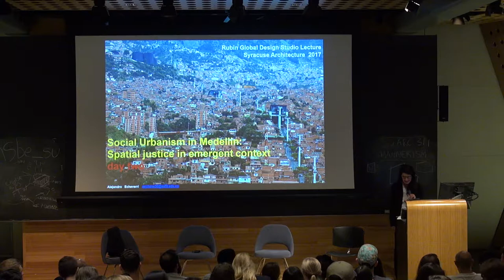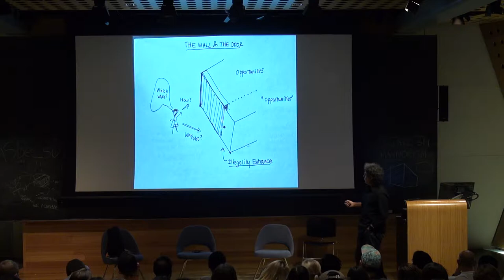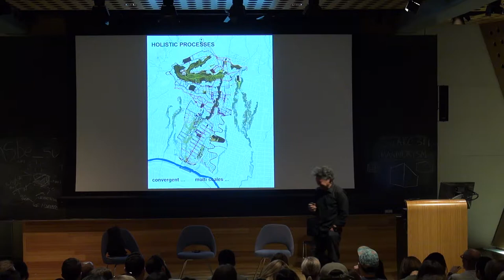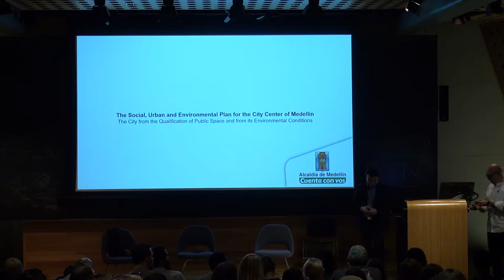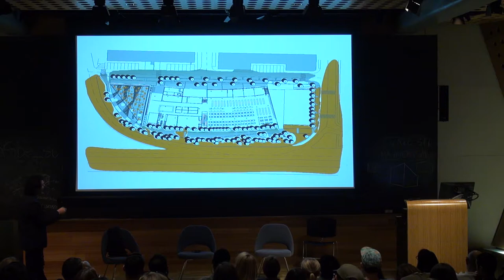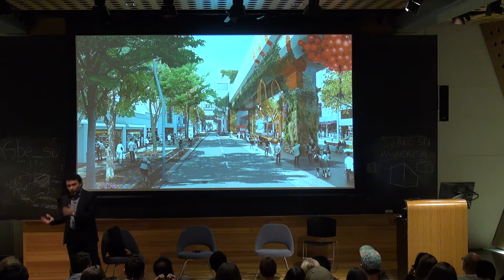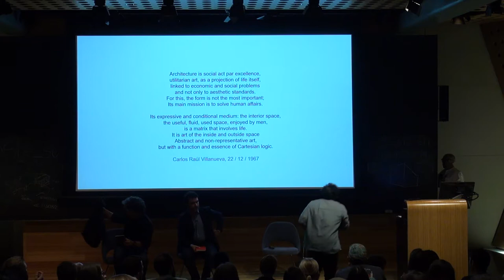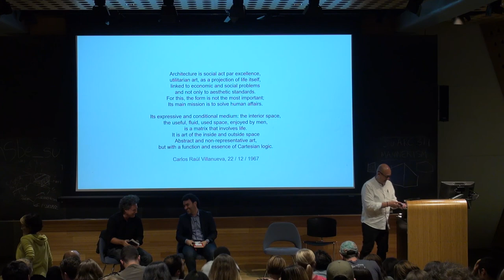Medellin Lecture & Symposium - Day 2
September 19, 2017 in Slocum Hall. Presented by Rubin Global Design Studio & Professor Francisco Sanin.

Featuring three key players in the City's transformational process:
Alejandro Echeverri, Director, URBAM
Jorge Perez, Former Director, Urban Planning; Acting Mayor
Alejandro Restrepo, Directory, Strategic Urban Projects

The panel discusses strategies that architecture and urbanism can develop in the social and political transformation of the city.